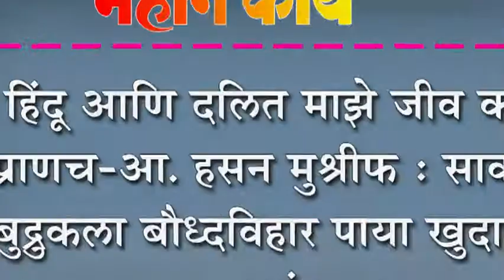हिंदू आणि दलित माझे जीव की प्राणच-आ. हसन मुश्रीफ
हिंदू आणि दलित माझे जीव की प्राणच-आ. हसन मुश्रीफ : सावर्डे बुद्रुकला बौध्दविहार पाया खुदाई शुभारंभ